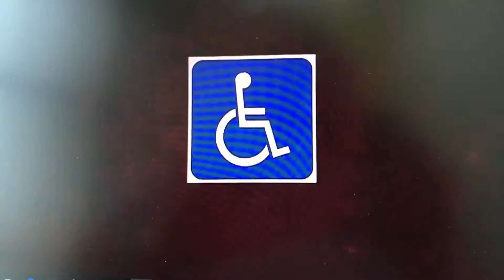Disabled toilet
Please use disabled toilet to realize dream of becoming disabled.